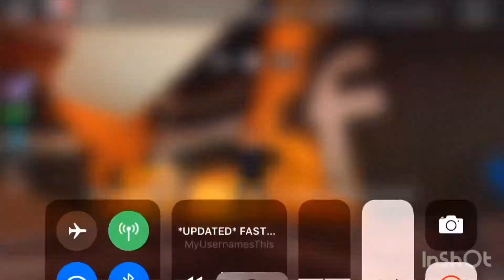Playing Roblox jailbreak with my brother